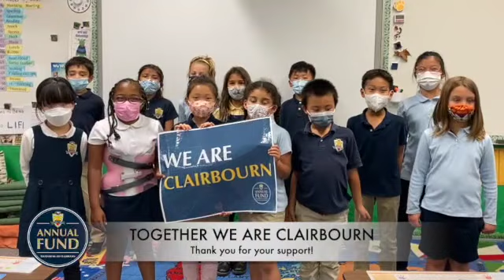Clairbourn 2021-2022 Annual Fund: Together We Are Clairbourn